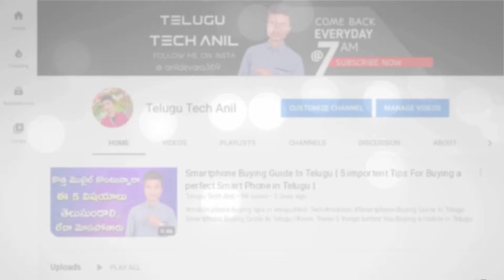what is Benefits of pop up camera in telugu | advantage and disadvantage of pop up camera in telugu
vivo v20 pro telugu
boat rockerz 235v2
vivo v20 pro unboxing telugu
best mobile under 20000 telugu
boat 235v2 fast charging bluetooth headset telugu
boat aavante 120w bluetooth soundbar
boat aavante 120w bluetooth soundbar telugu
gaming processor mobile
realme 7 gaming review
vivo 5g mobile
vivo v20 pro review in telugu
vivo v20pro telugu
redminote9pro5gindia
4gb ram
5g
6gb ram mobile
best bluetooth earphones
best bluetooth headset
best home theater
best midrange phone
best mobile under 10000 in telugu
best mobile under 15000 in telugu
best mobiles under 15000 in telugu
best phone under 15000 telugu
best processor
best sound bar 5.1
bluetooth headphones telugu
boat aavante 1550 soundbar sound test
boat rockerz 235 v2 review in telugu
boat soundbar
home theatre unboxing in telugu
maime mobile
mi 10i
mobile review
pop up camera phone
pubg latest news telugu
pubg mobile india telugu
pubg news telugu
pubg telugu news
realme 7 pro full review
realme 7 pro full review in telugu
realme 7 pro gaming performance
realme 7 pro telugu
realme x50 pro unboxing telugu
redmi 9 power
redmi 9 power telugu
redmi 9i mobile
soundbar sound test
upcoming phones december 2020